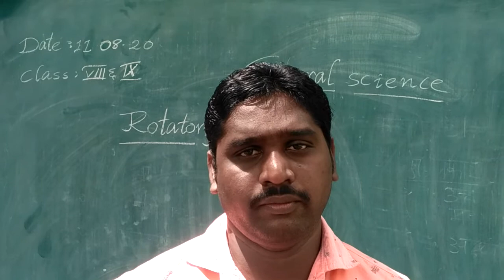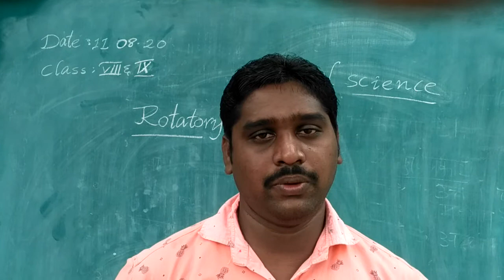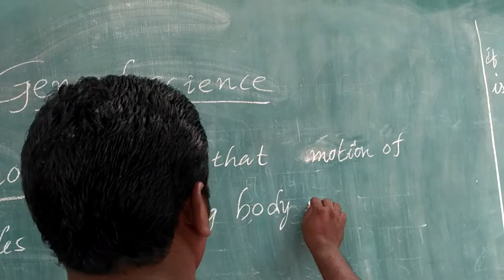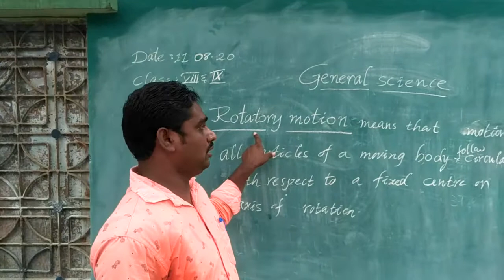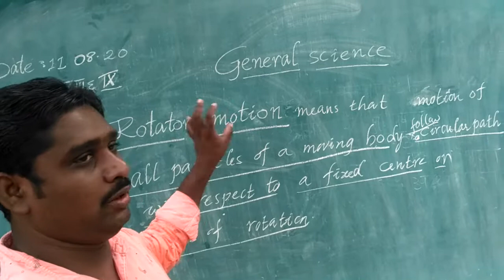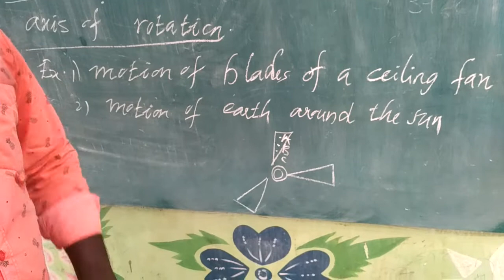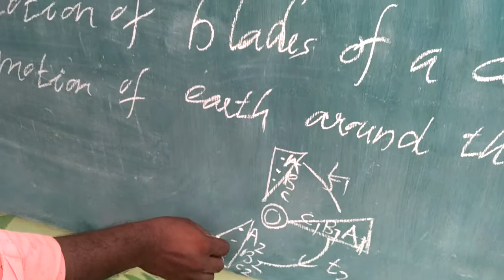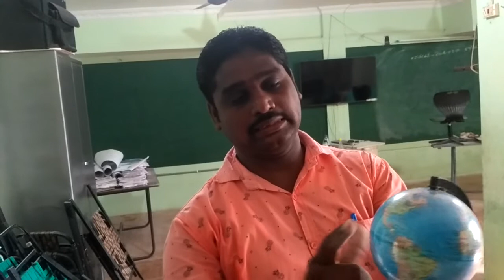6th & 7th General Science - Rotary motion - 11.08.2020